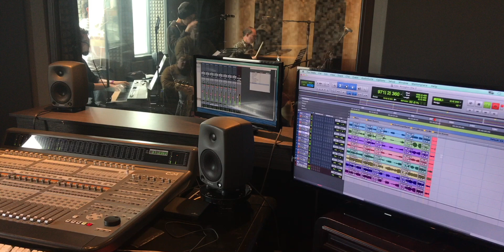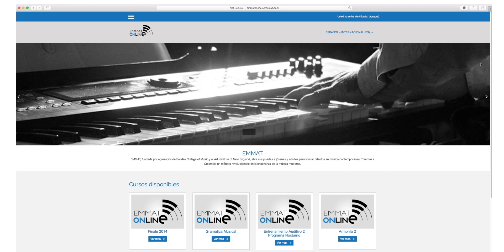Video EMMAT Berklee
EMMAT